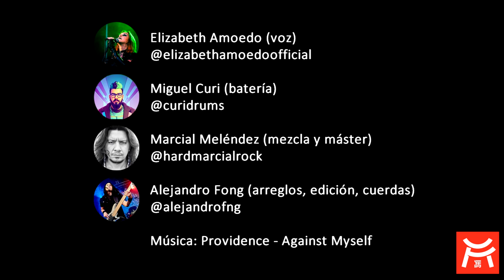Pajarillo (Metal) - Alejandro Fong, Elizabeth Amoedo, Miguel Curi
Acá les compartimos un arreglo del joropo venezolano pajarillo. Una colaboración que disfrutamos muchísimo y que nos sacó de la zona de confort a más de uno 🤘🏻, esperamos que les guste!

Edición de vídeo por: Alejandro Fong

Letra:

Pajarillo, pajarillo
Vuela si quieres volar
Yo te recorte las alas para verte caminar
Me dijiste que eras libre
Como la palma en el llano
Si la palma fuera libre no la picara el gusano
No la tremolara el viento ni la quemara el verano
A mi me pueden llamar trueno, relampago y rayo
Si me pega buena brisa vuelo más que un papagayo
Yo soy la que anda de noche siempre por el vecindario
Y se cuando ladra el perro y se cuando canta el gallo
Y se cuando están dormidos los muchachos de mi barrio